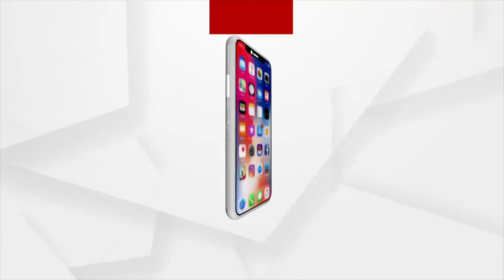ଦର୍ଶନ କରନ୍ତୁ ପଞ୍ଚମିରେ ମା' ଦେବୀ ଦୁର୍ଗାଙ୍କ ଆଳତୀ ସମାରୋହ